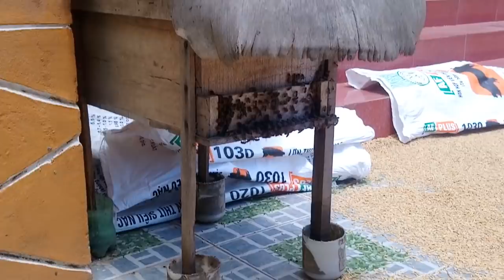Kiểm Tra Đàn Ong Mật Đông Quân Làm Lưỡi Mèo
Kênh Tony Tiến Son Doong ,Chia Sẻ Về Du Lịch Đồng Hới Quảng Bình, Cuộc Sống Hàng Ngày Của Người Dân Bản Địa Tại Đây Một Cách Trung Thực Nhất, This is travel channel Son Doong Vietnam Tony Tien Son Doong free registration The cave-dwelling shanring channel is very proud to serve you and welcome you and share use ful videos for you and friends, if you channel or by clicking the button .Sign up for the latest Youtube videos. Kênh Du lịch chia sẻ hang động quảng bình rất vinh dự được phục vụ quí cô bác gần xa , chia sẻ những video hữu ích phục vụ quí cô bác và các bạn , nếu thấy kênh của em hay thì bằng cách nhấn nút đăng ký kênh Youtube và chia sẻ video này cho mọi người cùng xem , Hãy Bấm vào nút chuông Quí Vị là người đầu tiền nhận được video của em mỗi ngày?
Em Tony Tiến Son Doong Xin Trân Trọng Cảm ơn Quí Vị ,Cô Bác Và Các Bạn Rất Nhiều???